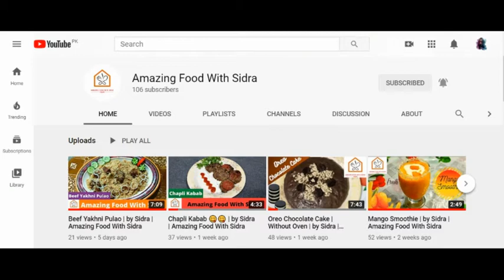Creamy Fruit 🍎🍌🍑 Salad 🥗 | by Sidra | Amazing Food With Sidra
Hi Friends!

In this video, I am going to show you how to make Creamy Fruit 🍎🍌🍑 Salad 🥗 .

So plz watch the complete video to completely understand how to make it.